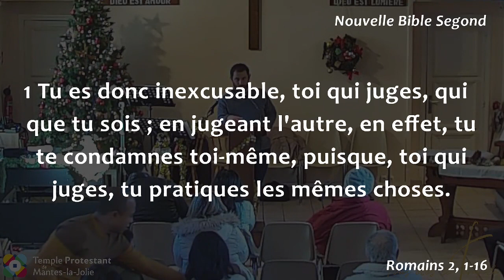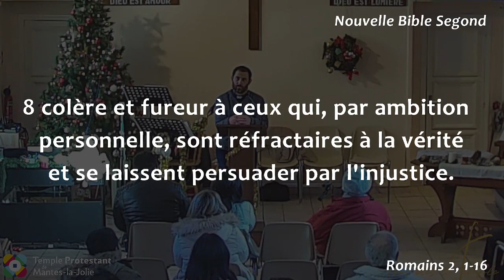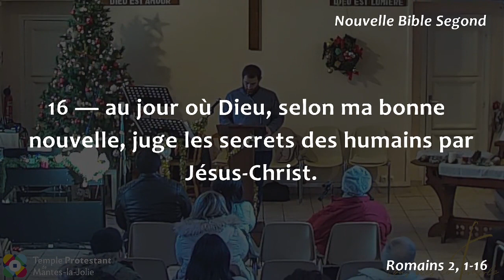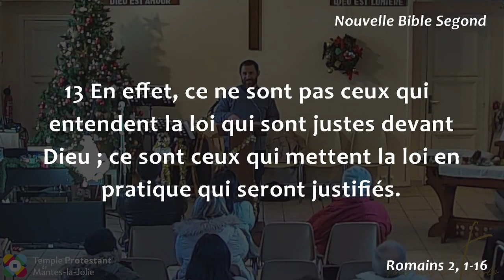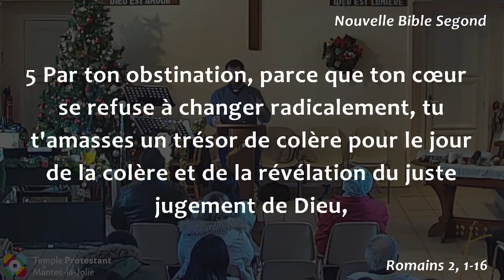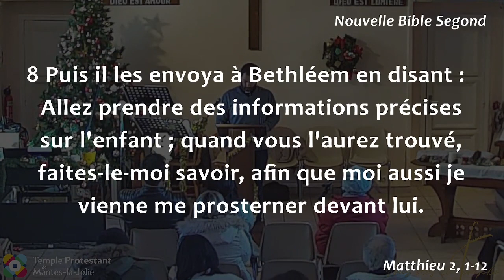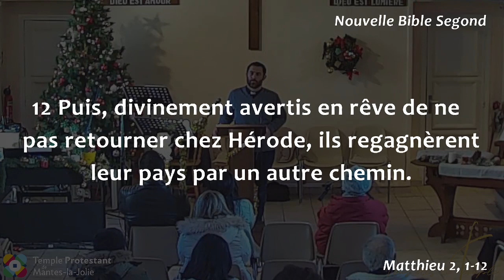Arnaud Lépine-Lassagne - Avec quel trésor vais-je me présenter devant le Dieu juste juge ?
Lectures bibliques :
Romains 2, 1-16 (NBS)
1 Tu es donc inexcusable, toi qui juges, qui que tu sois ; en jugeant l'autre, en effet, tu te condamnes toi-même, puisque, toi qui juges, tu pratiques les mêmes choses.
2 Or nous savons que le jugement de Dieu contre ceux qui pratiquent de telles choses est conforme à la vérité.
3 Comptes-tu donc, toi qui juges ceux qui pratiquent de telles choses et qui les fais toi-même, échapper au jugement de Dieu ?
4 Ou bien méprises-tu la richesse de sa bonté, de sa tolérance et de sa patience, faute de reconnaître que la bonté de Dieu doit te conduire à un changement radical ?
5 Par ton obstination, parce que ton cœur se refuse à changer radicalement, tu t'amasses un trésor de colère pour le jour de la colère et de la révélation du juste jugement de Dieu,
6 qui rendra à chacun selon ses œuvres :
7 vie éternelle à ceux qui, par leur persévérance dans une œuvre bonne, cherchent la gloire, l'honneur et l'impérissable;
8 colère et fureur à ceux qui, par ambition personnelle, sont réfractaires à la vérité et se laissent persuader par l'injustice.
9 Détresse et angoisse pour tout homme qui produit le mal, pour le Juif d'abord, mais aussi pour le Grec !
10 Gloire, honneur et paix pour quiconque œuvre au bien, pour le Juif d'abord, mais aussi pour le Grec !
11 Car il n'y a pas de partialité chez Dieu.
12 Tous ceux qui ont péché sans loi iront aussi à leur perte sans loi, et tous ceux qui ont péché sous la loi seront jugés au moyen de la loi.
13 En effet, ce ne sont pas ceux qui entendent la loi qui sont justes devant Dieu ; ce sont ceux qui mettent la loi en pratique qui seront justifiés.
14 Quand des non-Juifs, qui n'ont pas la loi, font naturellement ce que prescrit la loi, ceux-là, qui n'ont pas la loi, sont une loi pour eux-mêmes ;
15 ils montrent que l'œuvre de la loi est écrite dans leur cœur ; leur conscience aussi en rend témoignage, ainsi que leurs raisonnements qui les accusent ou les défendent tour à tour
16 — au jour où Dieu, selon ma bonne nouvelle, juge les secrets des humains par Jésus-Christ.

1 Après la naissance de Jésus, à Bethléem de Judée, aux jours du roi Hérode, des mages d'Orient arrivèrent à Jérusalem
2 et dirent : Où est le roi des Juifs qui vient de naître ? Car nous avons vu son étoile en Orient, et nous sommes venus nous prosterner devant lui.
3 A cette nouvelle, le roi Hérode fut troublé, et tout Jérusalem avec lui.
4 Il rassembla tous les grands prêtres et les scribes du peuple pour leur demander où devait naître le Christ.
5 Ils lui dirent : A Bethléem de Judée, car voici ce qui a été écrit par l'entremise du prophète :
6 Et toi, Bethléem, terre de Juda, tu n'es certainement pas la moins importante dans l'assemblée des gouverneurs de Juda ; car de toi sortira un dirigeant qui fera paître Israël, mon peuple.
7 Alors Hérode fit appeler en secret les mages et se fit préciser par eux l'époque de l'apparition de l'étoile.
8 Puis il les envoya à Bethléem en disant : Allez prendre des informations précises sur l'enfant ; quand vous l'aurez trouvé, faites-le-moi savoir, afin que moi aussi je vienne me prosterner devant lui.
9 Après avoir entendu le roi, ils partirent. Or l'étoile qu'ils avaient vue en Orient les précédait ; arrivée au-dessus du lieu où était l'enfant, elle s'arrêta.
10 A la vue de l'étoile, ils éprouvèrent une très grande joie.
11 Ils entrèrent dans la maison, virent l'enfant avec Marie, sa mère, et tombèrent à ses pieds pour se prosterner devant lui ; ils ouvrirent ensuite leurs trésors et lui offrirent en présent de l'or, de l'encens et de la myrrhe.
12 Puis, divinement avertis en rêve de ne pas retourner chez Hérode, ils regagnèrent leur pays par un autre chemin.